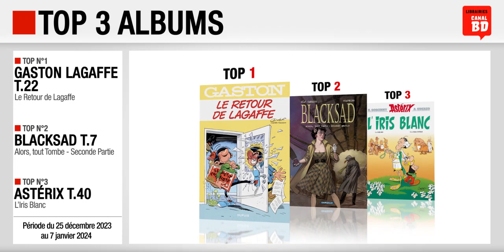25/12/23 au 07/01/24 : Top des ventes "albums" chez les libraires Canal BD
Top 3 des meilleures ventes d'albums de bande dessinée, enregistré chez les libraires du Réseau Canal BD, entre le 25 décembre 2023 et le 7 janvier 2024 :
- Top 1 : Gaston Lagaffe T.22, Le Retour de Lagaffe de Delaf (ed. DUPUIS)
- Top 2 : Blacksad T.7, Alors, tout Tombe - Seconde Partie de Canales & Guarnido (ed. DARGAUD)
- Top 3 : Astérix T.40, L'Iris Blanc de Fabcaro & Conrad (ed. HACHETTE)